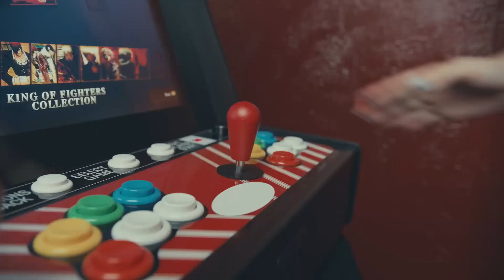New Woman but it's only Roselia's Lines